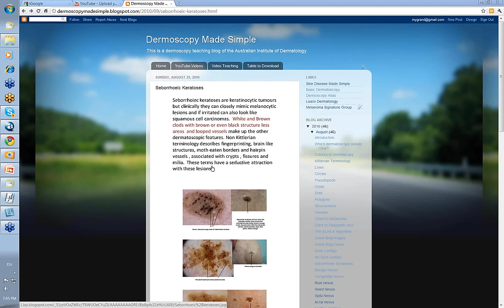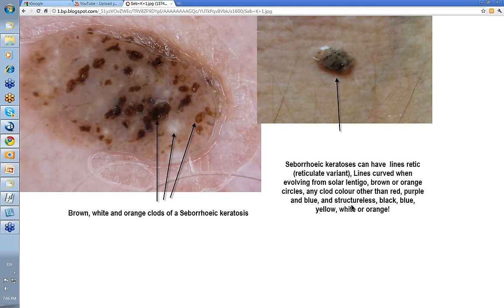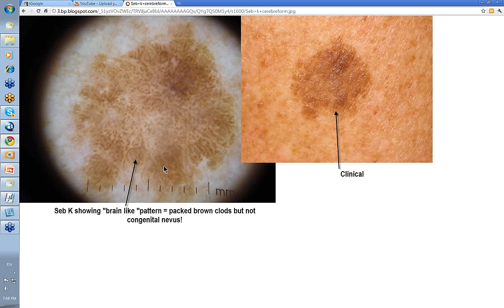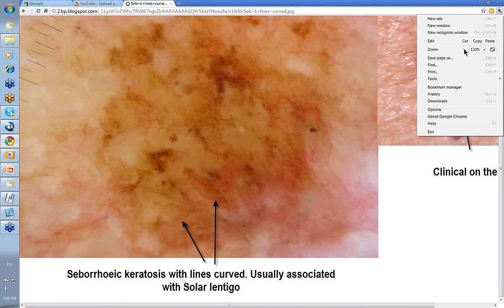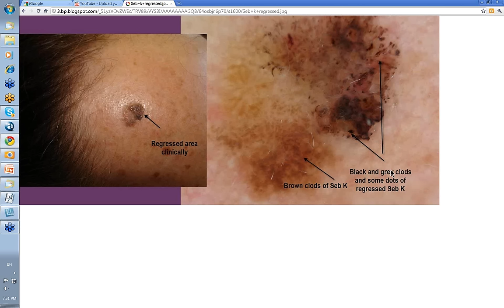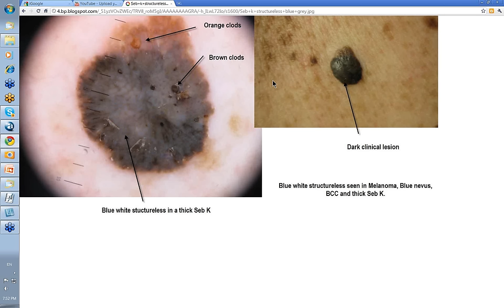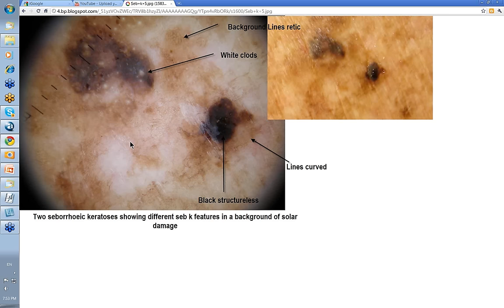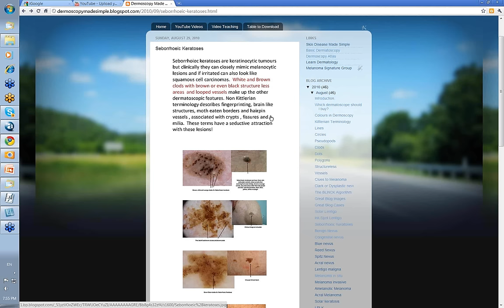Dermoscopy Made Simple - Seborrhoeic Keratoses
This is a video from the Dermoscopy Made Simple series on Seborrhoeic Keratoses. These lesions can mimic both melanoma and when irritated, can look very like SCCs.